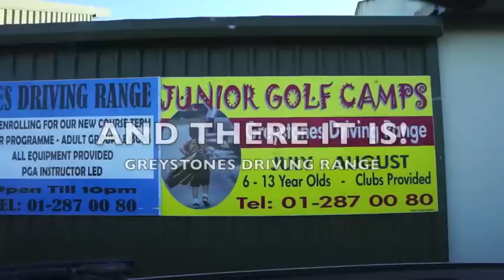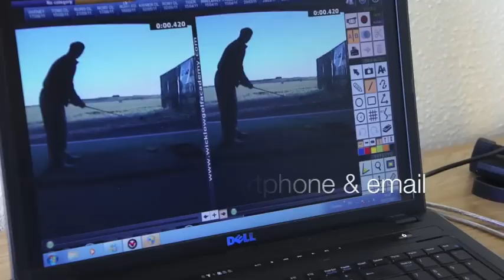Greystones Driving Range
Greystones Driving Range - Golf Lessons and Driving Range. Latest Technology installed and Expert advice. 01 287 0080. Resident PGA Professional David Lewis and his team will guide you to your dream of being a better golfer.